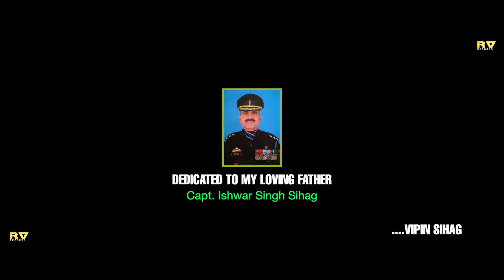Baapu (Teaser) - Joginder Kundu , Vipin Sihag || New Haryanvi Song 2021 || A Heart Touching Story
Baapu (Teaser) - Joginder Kundu , Vipin Sihag || New Haryanvi Song 2021 || Yogi Anjana Folk Beat

👉Song - Baapu (Teaser)
👉Singer - Krishan Madha
👉Lyrics - Vipin Sihag
👉Artist - Joginder Kundu, Vipin Sihag
👉Dop/Edit - Sombir Yadav
👉Makup - Subhash Dada
👉Management - Vijay Gokulpuriya (VN Music)
👉Story/Concept/Director - Sombir Yadav
👉Dhani Aala Bro's (Foji J.k Khyaliya , Dr. Sumit Gora , Sonu Jangir , Prem Jangra )
👉Special Thanks - Manoj Singhal Lotiya , Sachin Chaudhary , Rahul Saini

Copyright : Rv Records
111 , Surajgarh, Jhunjhunu, Rajasthan  -333029

Must press Bell🔔 icon To get notifications of our next song !!